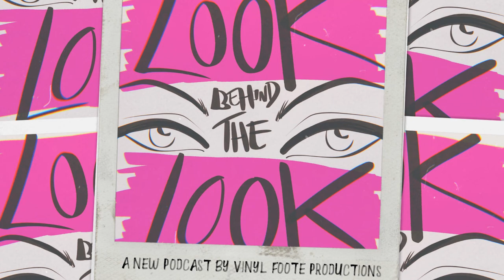Episode 3 | Season 2: The Legendary Career of Makeup Master Ve Neill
I am beyond thrilled to share this conversation with the legendary makeup master and SFX artist, Ve Neill. Ve's career spans decades and includes 8 Oscar Nominations and 3 Wins. She and I cover as much as we can in our time together including her Tim Burton collaborations Beetlejuice, Ed Wood, Sweeny Todd, and of course, Edward Scissorhands. Find out more about her intimate relationship with Johnny Depp and Robin Williams and even hear about the 2 gigs she regrets turning down. (!) You know Ve's work from her contributions to your favorite films, but you have also seen her on the show Face/Off - the SYFY Competition Show. She is the mastermind behind Ve's Favorite Brushes by Ve Neill
Ve has played a part in nearly every film you love, shows no signs of slowing down, and lives and breathes creativity, community and education.